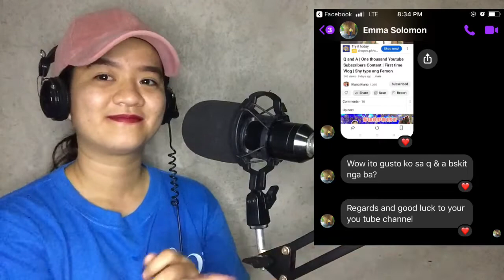Ewan | Song by APO Hiking Society | Female Key